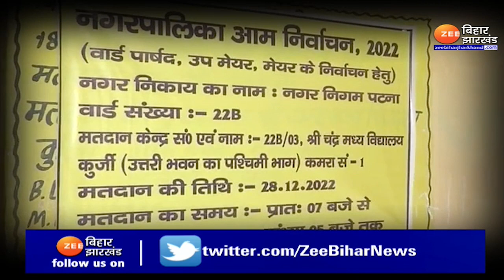EVM में कैद हुई Bihar Nagar Nikay Chunav उम्मीदवारों की किस्मत, 30 दिसंबर को आएंगे नतीजे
Fate of Bihar Nagar Nikay Chunav candidates imprisoned in EVM, results will come on December 30

Bihar Nagar Nikay Chunav: Bihar में Nagar Nikay Chunav के दूसरे चरण में 17 नगर निगमों सहित 68 निकायों में मतदान हुआ, बता दें कि यह नगर निकाय चुनाव का दूसरा और अंतिम चरण था...इस चरण में 23 जिलों में 7088 बूथों एवं 286 चलंत बूथों पर मतदान हुआ, सभी बूथों पर पुलिस बलों की तैनाती की गयी थी, इस चरण में 1665 पदों के लिए 11,127 उम्मीदवार चुनाव मैदान में हैं, चुनाव के नतीजे 30 दिसंबर को आएंगे, देखिए पूरी ख़बर !